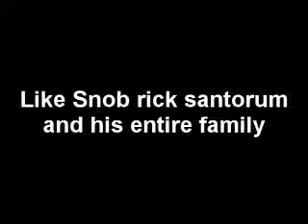RICK SANTORUM "MY MOTHER'S A SNOB"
Presidential aspirant, ultra-hypocrite and religious Kook rick santorum said that Our President Barack Obama is a "snob" for mentioning in his 2009 speech on education, that every working American should advance their education by attending at least one year of technical school, vocational school, community college or some other form of education that would enable them to gradually advance their careers towards the "American Dream." Every single person in santorum's family has attended, or is attending college, and santorum, his wife and his mother, all have graduate degrees. santorum has no credibility and is entirely unelectable for myriad reasons, but his extreme views on education need to publicized so every voter gets the full stench of this religious Kook and anti-American Clown.